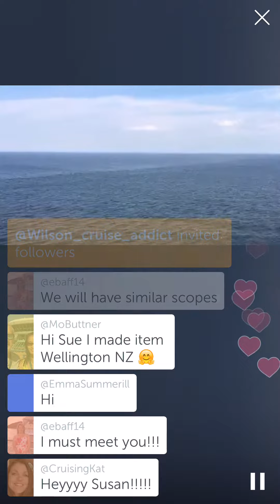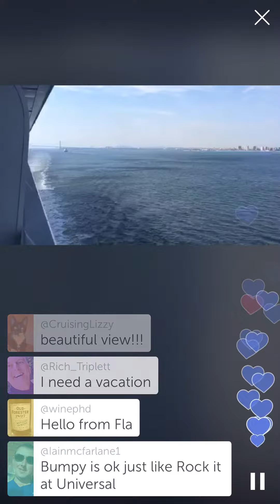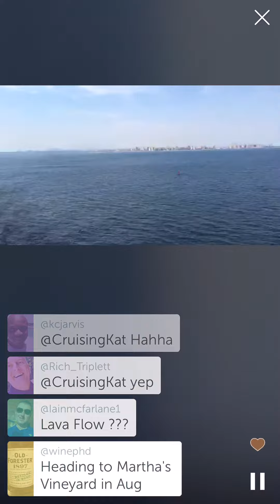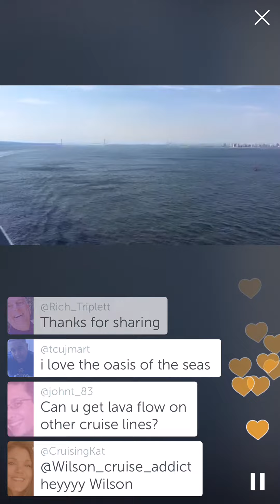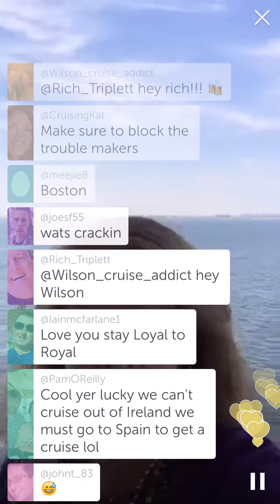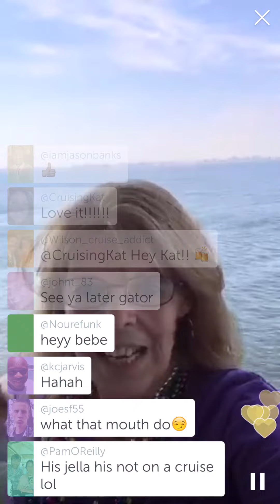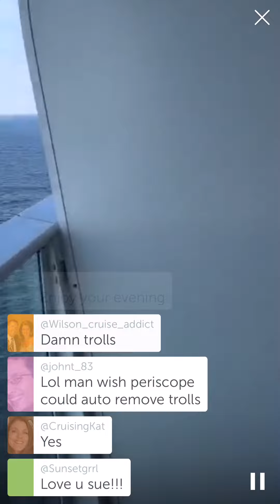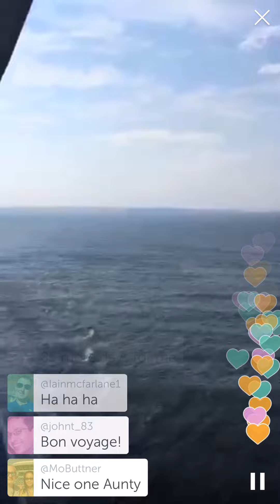Periscope Video: In the Cabin After Sail Away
Having fun in the cabin after sail away on the Anthem of the Seas.